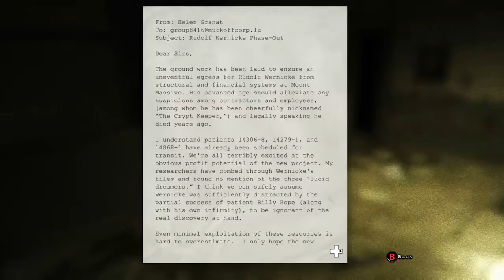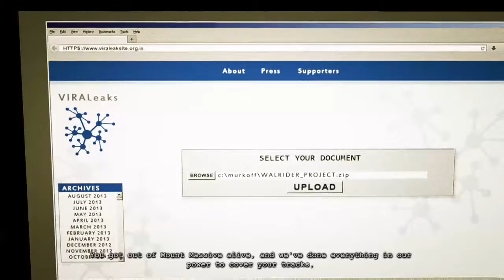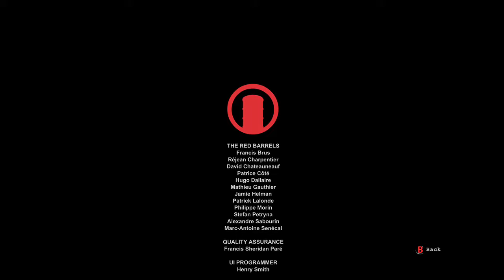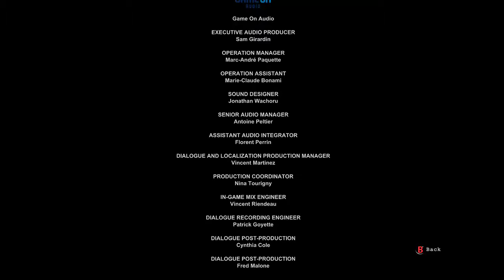Obese Mario plays Outlast: Whistleblower (Part 2)